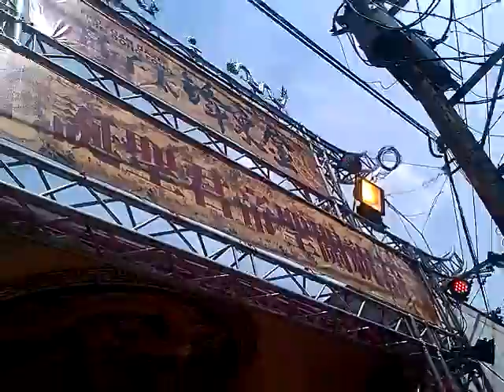103大溪普濟堂關聖帝君聖誕暗訪遶境大典1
[影片共1-20][1]大溪樂安社[武轎{大溪極東一家} 神將團{大溪樂安社} 涼傘 神轎車 壓帆]